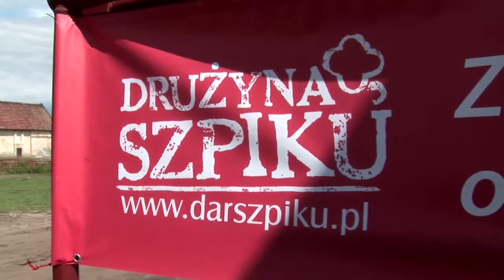Equestrian Festival Baborowko 2013 - Review